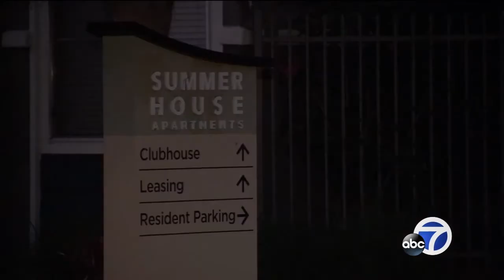3 East Bay teens save drowning woman's life | Inspiring story of young heroes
The near-death experience happened Tuesday night at the Summer House Apartments in Alameda - which is now home to three young heroes.